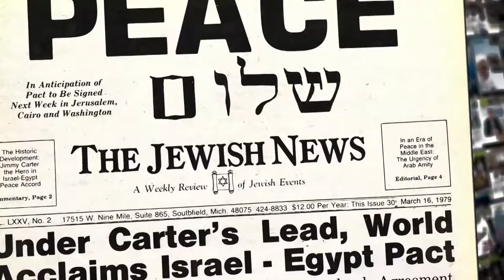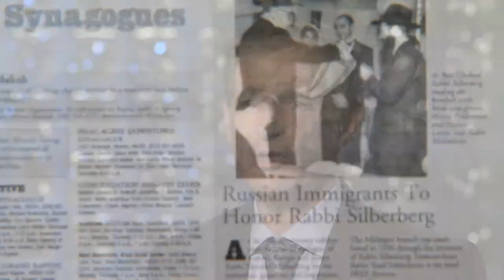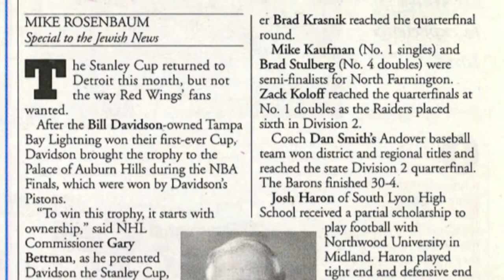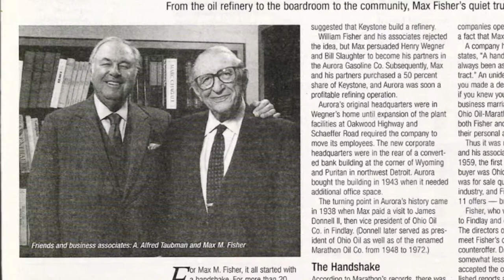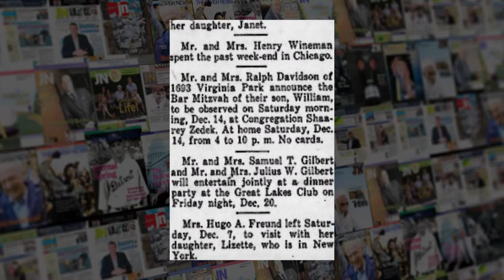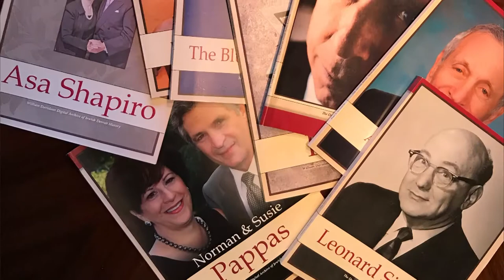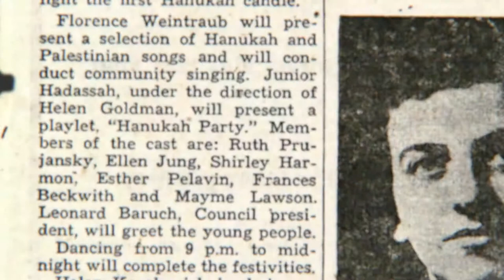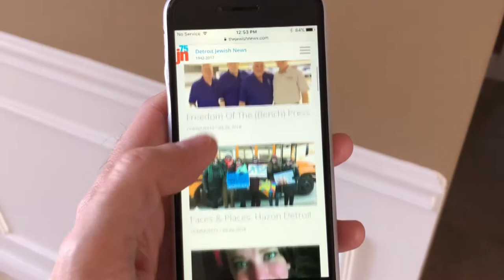Detroit Jewish News Foundation 2018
Detroit Jewish News Foundation 2018 Video created for 75th Anniversary Gala Event at Congregation Shaarey Zedek, May 3, 2018.